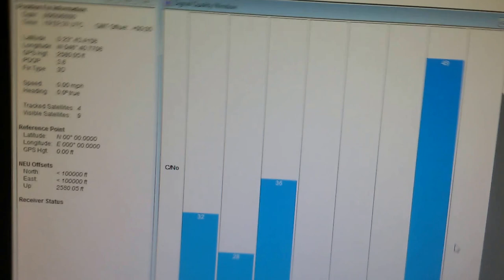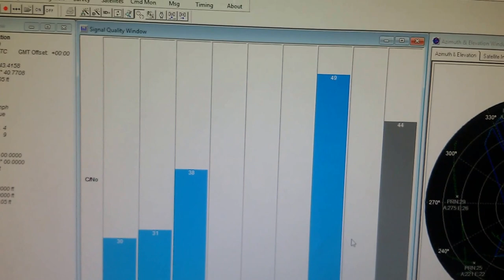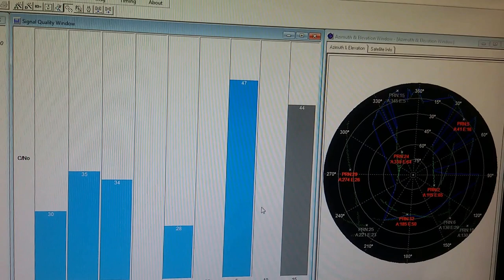ENSAIOS FINAIS PARA ENVIOS DAS MELHORES ANTENAS GPS PARA CLIENTE SERGTECH SERGTEC ✅ SiGA O CANAL!